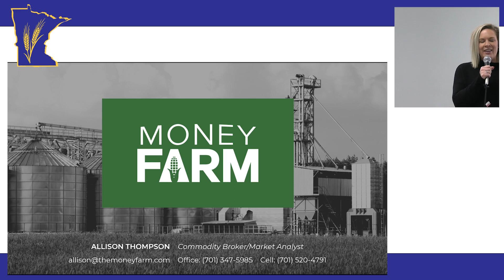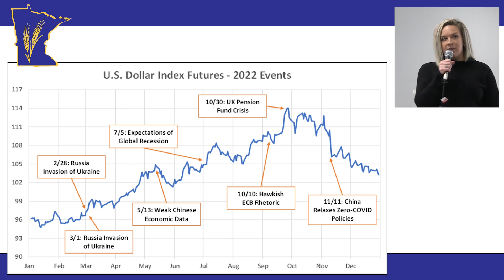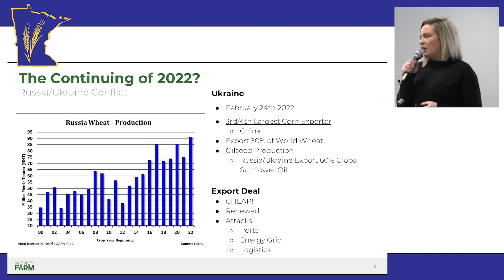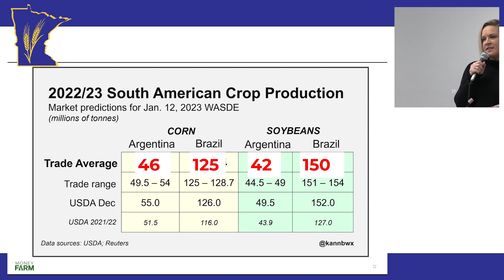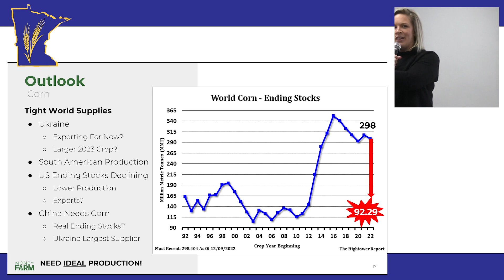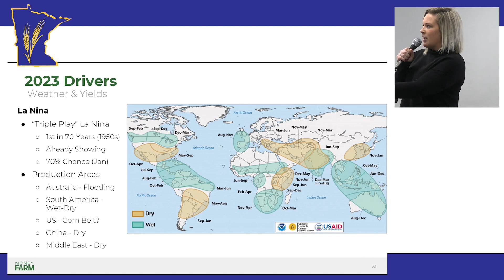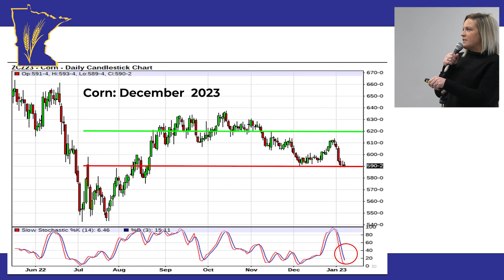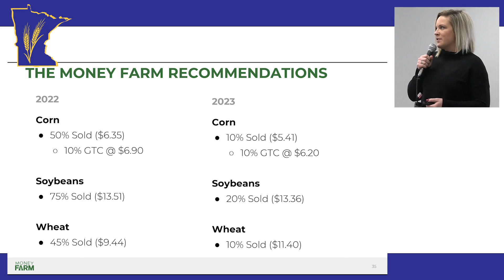2023 Small Grains Update Meetings - Markets, Allison Thompson